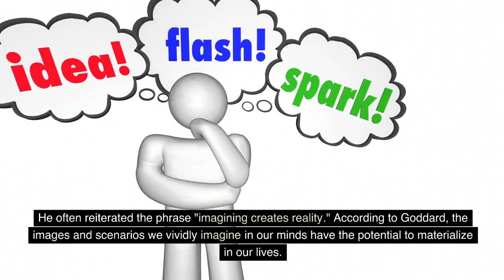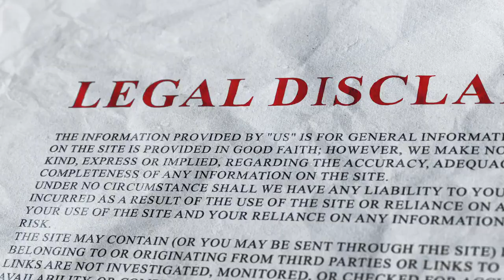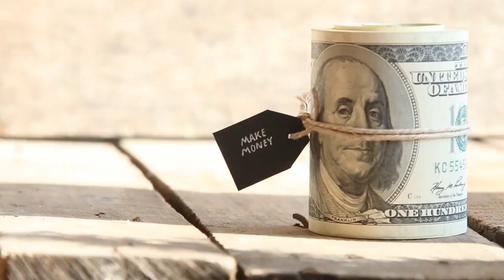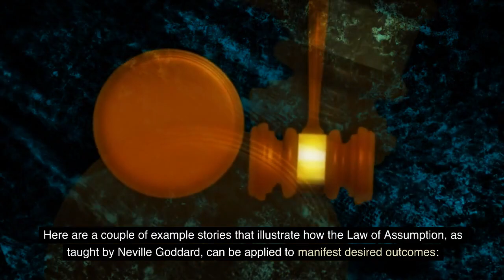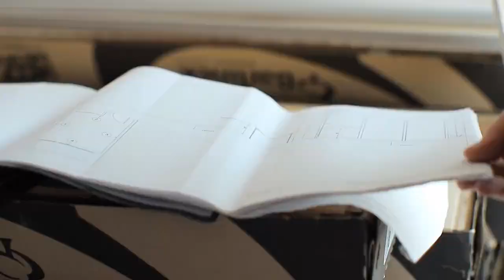Forget about Luck... Just Do This To Manifest! | Neville Goddard | Law Of Assumption